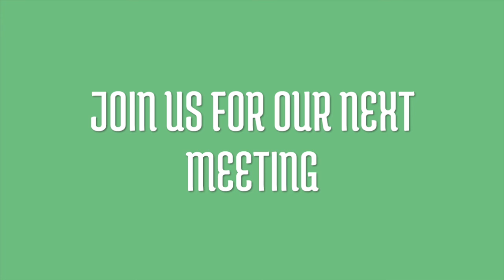Play Dates: A Conversation with Lauren Gunderson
Playwright Lauren Gunderson joined us at our June Play Date to discuss her play, "The Taming." Check out the first half of the meeting here!

What is "The Taming" all about?
Tweetering, pandashrews, and undying giddiness for James Madison -- what else could you expect to find at a Miss America pageant? In this hilarious, raucous, all-female "power-play" inspired by Shakespeare's Shrew, contestant Katherine has political aspirations to match her beauty pageant ambitions. All she needs to revolutionize the American government is the help of one ultra-conservative senator's aide on the cusp of a career breakthrough, and one bleeding-heart liberal blogger who will do anything for her cause. Well, that and a semi-historically-accurate ether trip. Here's lookin' at you, America.

We invite you to join us next month!